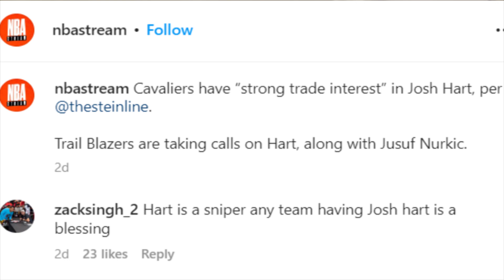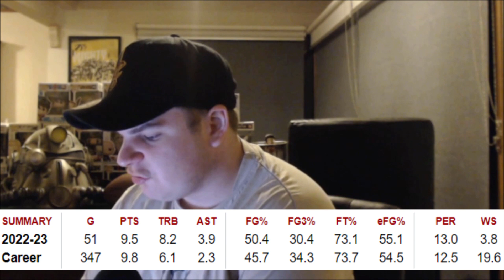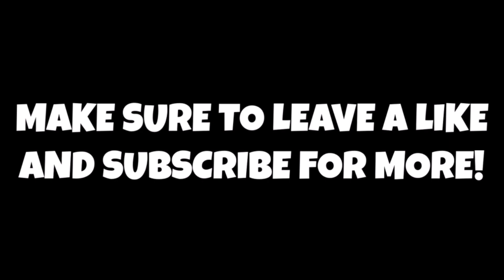Cleveland Cavaliers Show Interest In Trading For Josh Hart! Portland Trail Blazers Trade Update!!!